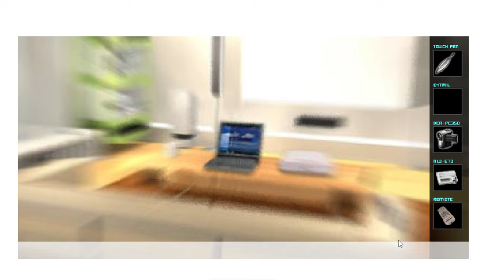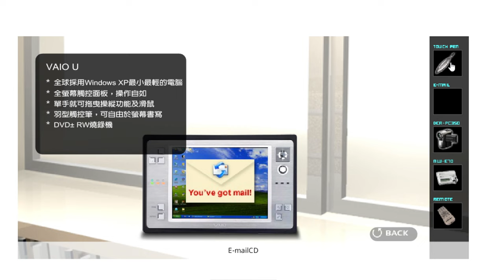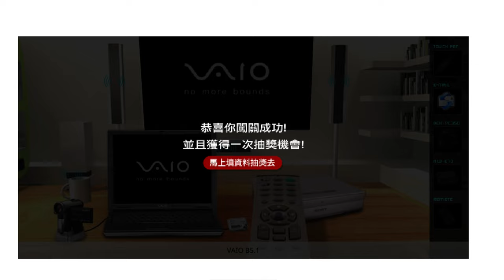Old flash games - Unknown VAIO taiwanese promotional flash game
This is basically a point and click puzzle solving flash game that was promoting Sony Vaio back then